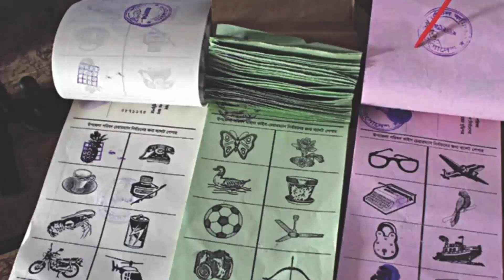বায়োমেট্রিক ভোট ? Electric Voting System in Bangladesh । EVM । Is EVM Hacking Possible? TUBER BiPU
✅ Social Media-

✅ Previous Tutorial-